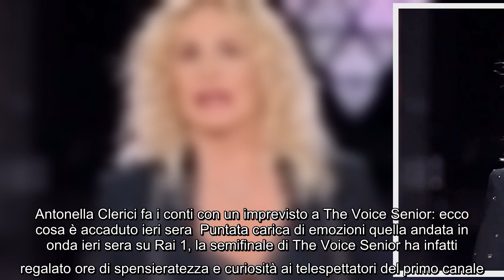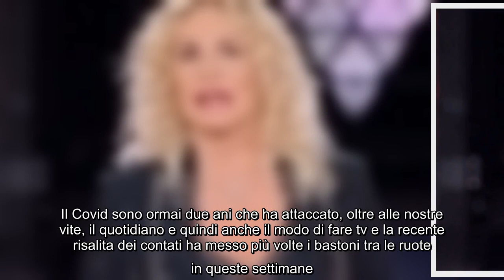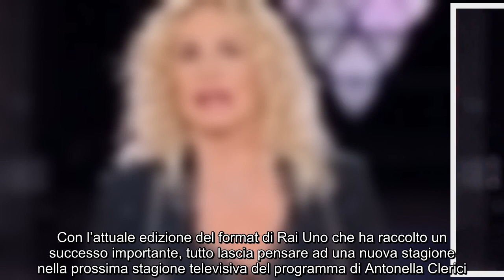Antonella Clerici fa i conti con un imprevisto a The Voice Senior ecco cosa è accaduto ieri sera Pu